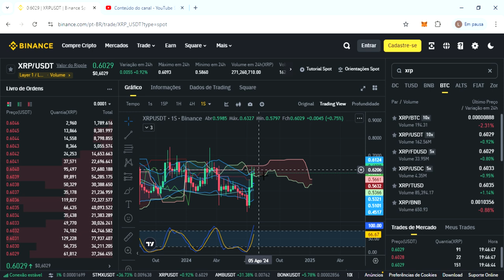youtube video #-G-FmTZnAjA